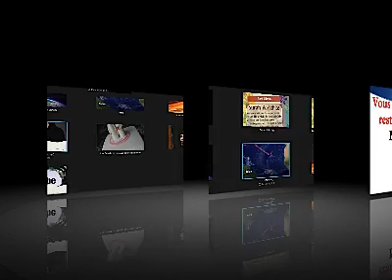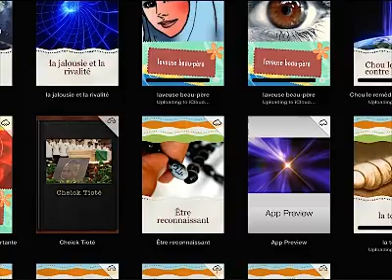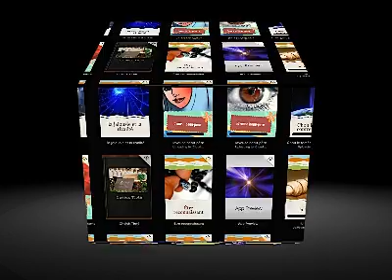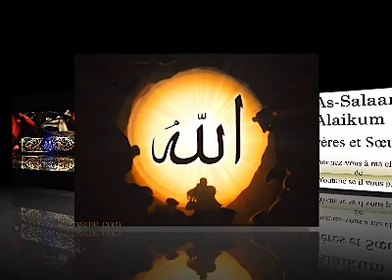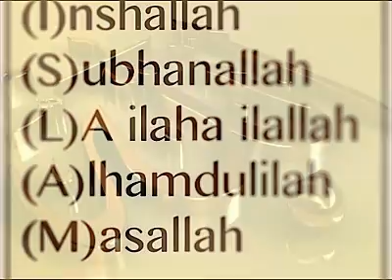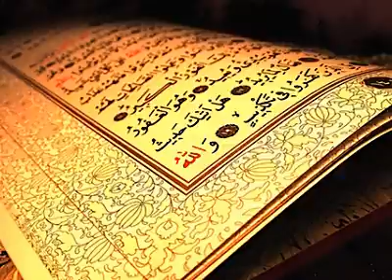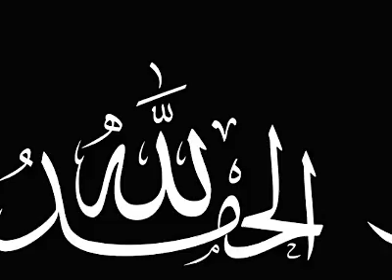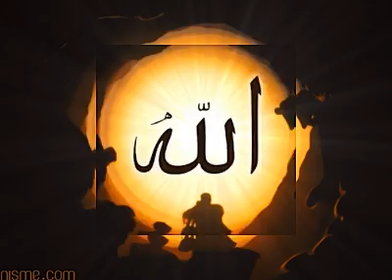notre temps de prière pendant nos cérémonies